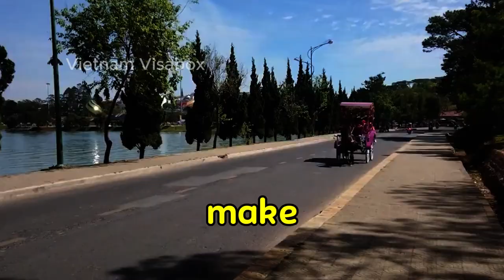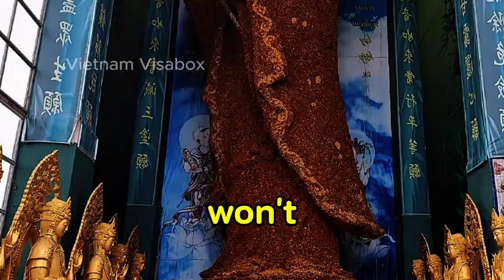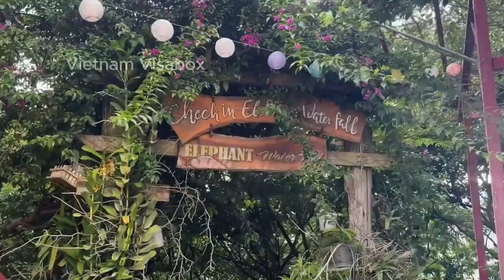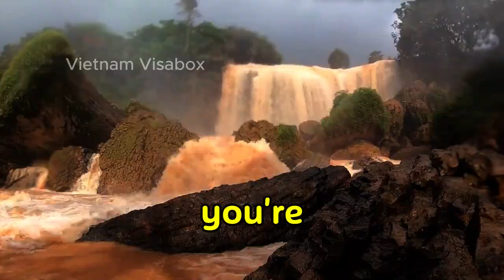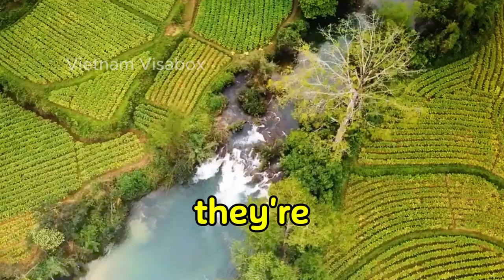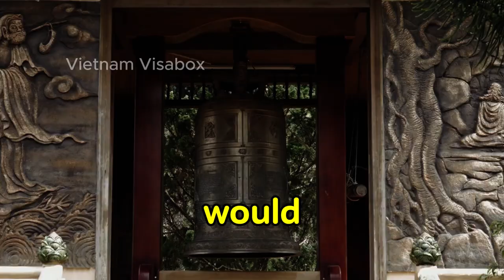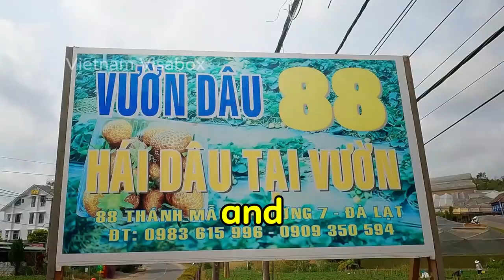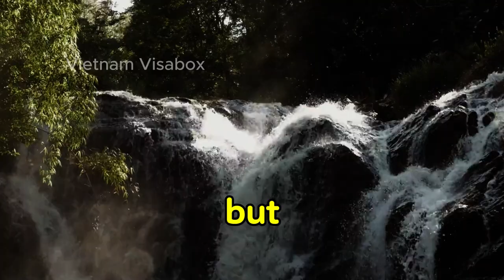17 Best Things To Do in Dalat, Vietnam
Explore the 17 best things to do in Dalat, Vietnam, a hidden gem nestled in the Central Highlands. In this travel guide, we’ll take you through Dalat’s top attractions, from its stunning natural landscapes to unique architectural wonders. Wander through the whimsical Crazy House, relax by Xuan Huong Lake, or admire the beauty of the Dalat Flower Gardens. Whether you're a nature lover, history buff, or thrill-seeker, Dalat has something for everyone. Get ready for an unforgettable adventure as we showcase the magic and charm of this French-inspired city!

What to Expect:
• A complete guide to Dalat’s must-see spots
• Hidden gems and off-the-beaten-path adventures in Dalat
• Scenic destinations including Elephant Waterfall and Lang Biang Mountain
• Tips for visiting top attractions like Dalat Market, Crazy House, and Truc Lam Zen Monastery
• Insight into Dalat’s culture, colonial history, and serene landscapes

OUTLINE:
00:00:00 Introduction
00:00:29 Crazy House (Hang Nga Guesthouse)
00:01:18 Xuan Huong Lake
00:01:57 Dalat Flower Gardens
00:02:44 Dalat Market
00:03:42 Linh Phuoc Pagoda
00:04:34 Dalat Cable Car
00:05:32 Valley of Love
00:06:25 Domaine de Marie Church
00:07:19 Elephant Waterfall
00:08:10 Lang Biang Mountain
00:09:10 Tea Plantations
00:10:05 Truc Lam Zen Monastery
00:10:59 Da Lat Railway Station
00:11:54 Fresh Strawberry Farms
00:12:49 Clay Tunnel
00:13:48 Lumiere Dalat
00:14:41 Datanla Waterfall
00:15:41 Conclusion